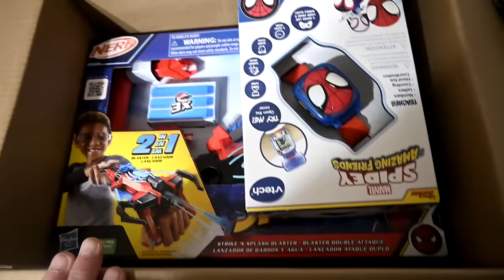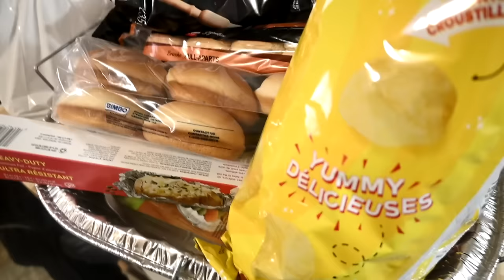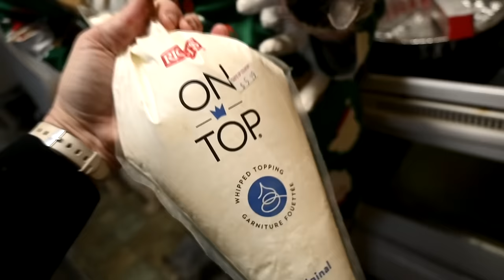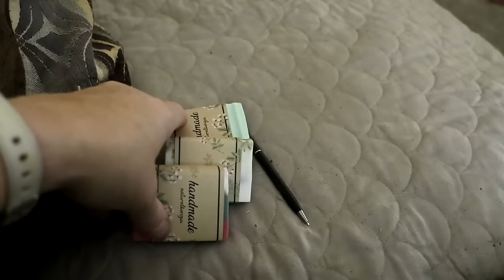Surprise Christmas Horse?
DaybyDayVlogs
110 North Front Street - A3,
Suite #213
Belleville, Ontario, K8P 0A6
Canada